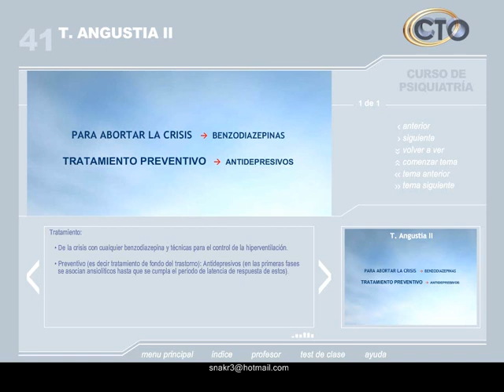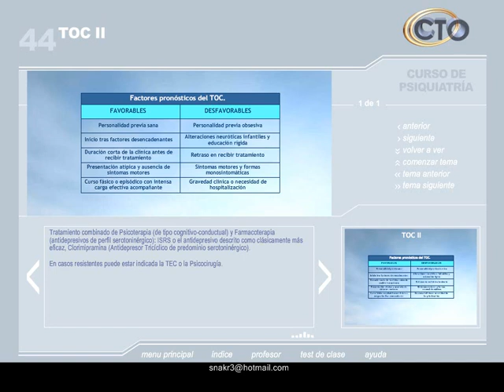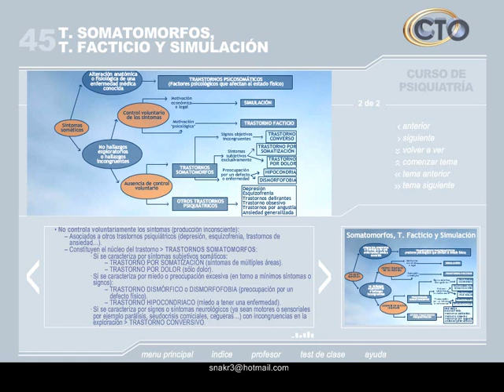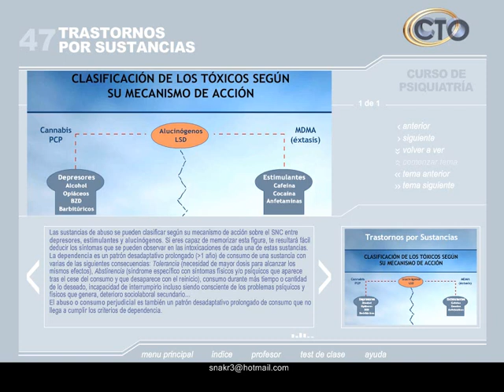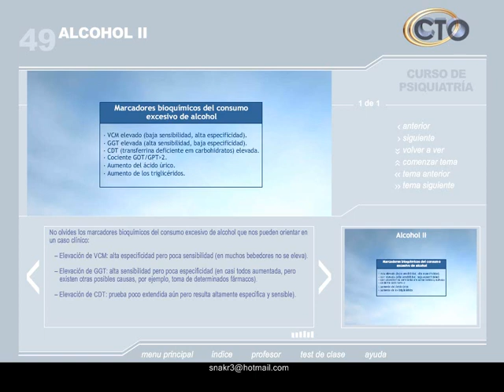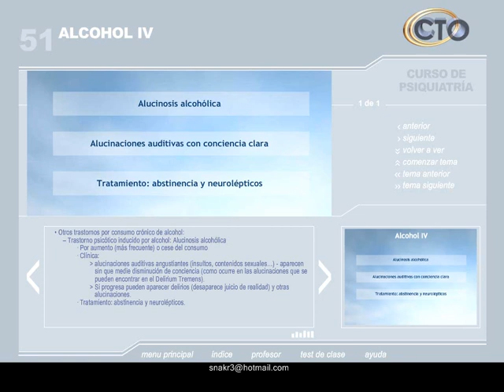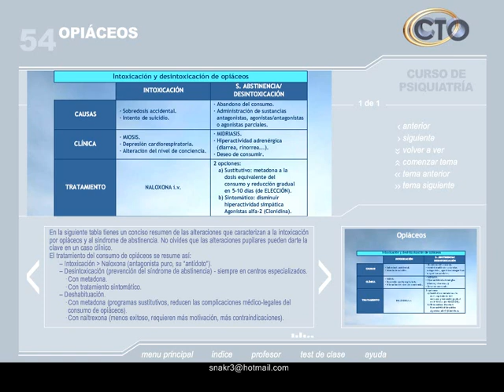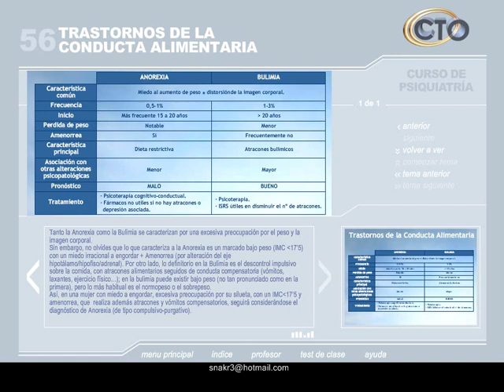CT psiquiatria - 41 56